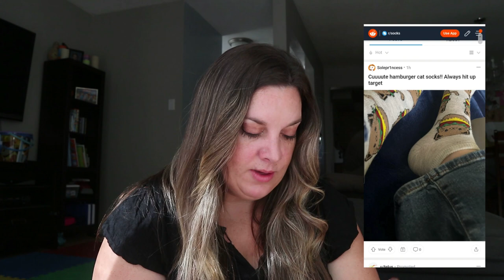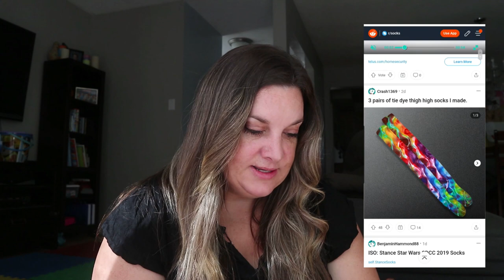I Tried to Sell My USED SOCKS?!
After years of selling feet pics online, I've decided to branch out and see who's looking for socks!  And more importantly WHERE they're looking for them.  Here I am, always answering your most pressing questions about all the topics you never knew you were curious about!